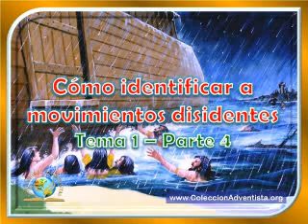Pr. Stephen Bohr - Como identificar a movimientos disidentes - Tema 1, Parte 4